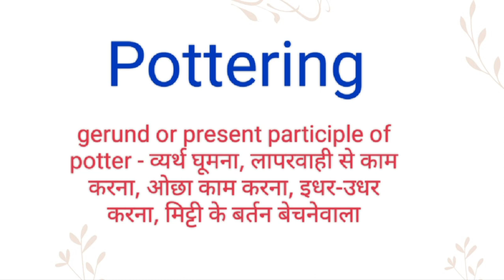Pottering ka hindi meaning l Pottering ka english meaning l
Channel Provide
Hindi dictionary
English dictionary
Hindi Meaning
English Meaning